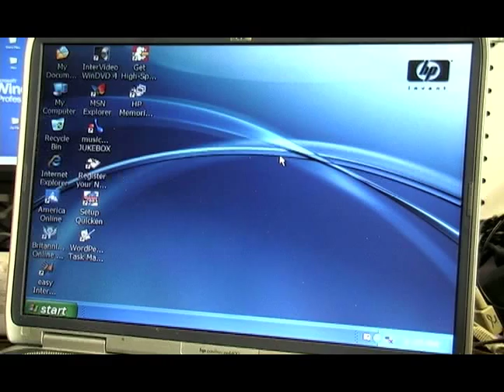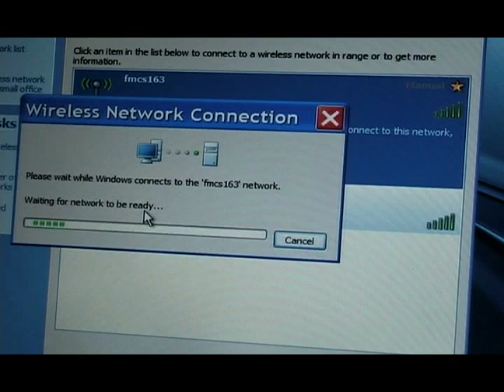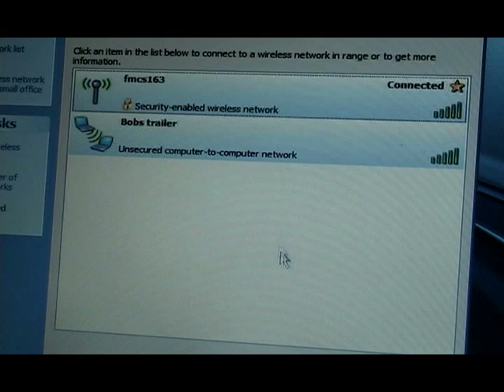Setting Up Wireless Routers & Networks : How to Create a Secure Internet Connection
Creating a secure network connection is essential to your privacy and security, get a lesson in wireless networks and routers in this free video.

Expert: David Schaefer
Bio: David Schaefer of Friendly Computers has been working on computers for 13 years and has worked at Friendly Computer for 1 1/2 years.
Filmmaker: Chuck Tyler